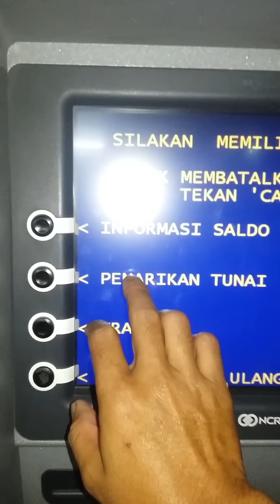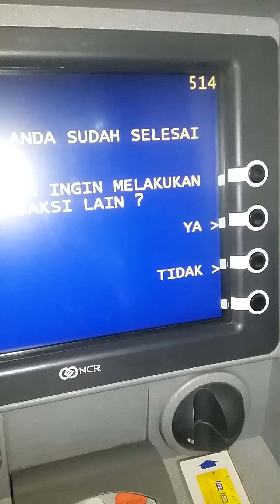Cara Memb*b*l ATM yang Aman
Cara mudah memb*b*l mesin ATM tanpa dicurigai oleh orang lain dan aman. ini contoh mau memb*b*l tidak jadi dikarenakan pin udah dikasih tau dulu sama yang punya kartu. Tidak butuh waktu lama, kurang dari 1 menit uang sudah digengaman
mudahnya mengambil uang melalui atm, sehingga kadang pengeluaran kita bisa tambah banyak
batasi pengeluaran rutin kita dengan bijak